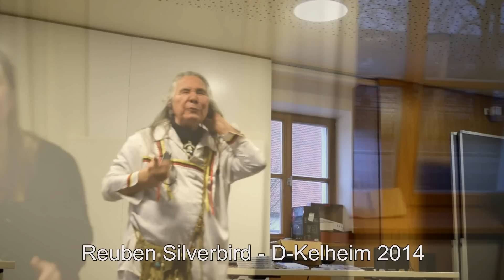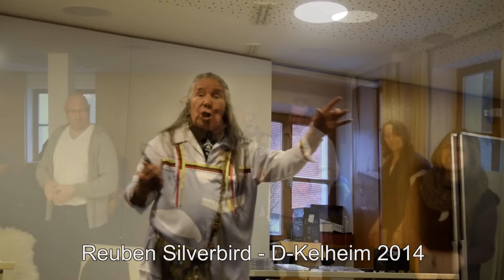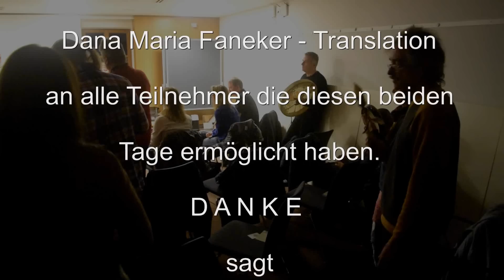Büffelfrau-TV - Die weisse Büffelfrau: Reuben Silverbird ist zu Gast.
Vielen Dank für die beiden wundervollen Tage.